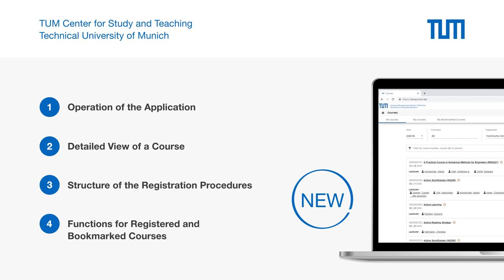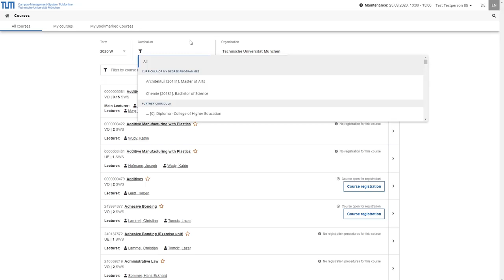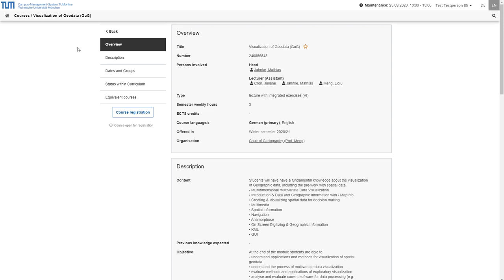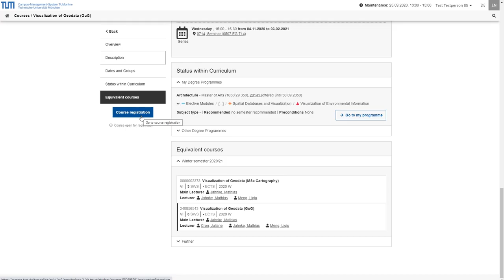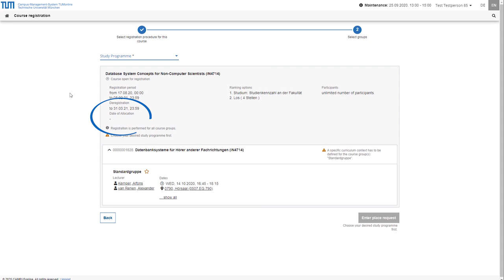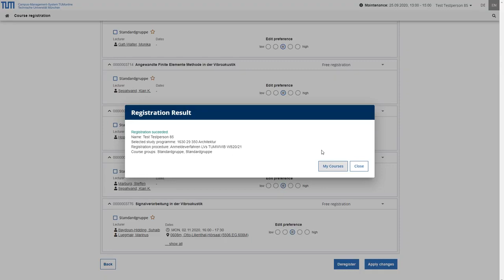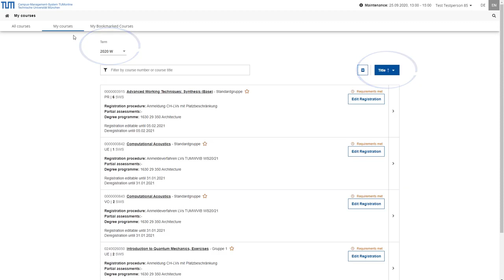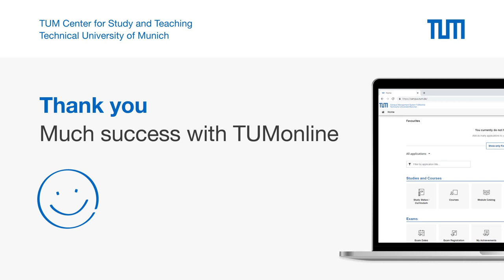Application "Courses" | A TUMonline Tutorial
In this video, TUM students can learn about the TUMonline application "Courses". We explain its functions and show you how you can use it.

0:00​ Introduction and Log in
1:05​ Operation of the Application
3:40​ Detailed View of a Course
5:06​ Structure of the Registration Process
9:39​ Functions for Registered and Bookmarked Courses
10:36​ Further Information and Support

All information on application and admission at TUM can be found

Further information on TUMonline can be found in the TUM wiki system

If you experience any technical problems, TUM's IT support team will be happy to help you. You can reach them at it-support(at)tum.de.

Picture credits Laptop: Designed by rawpixel.com / Freepik